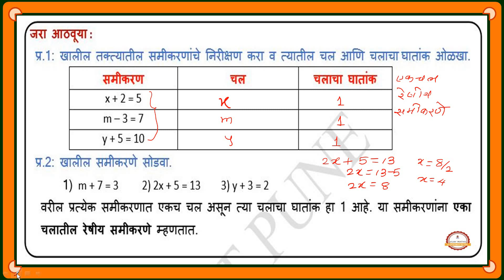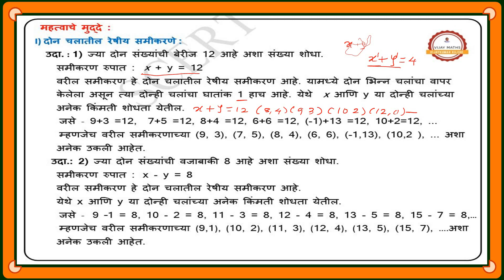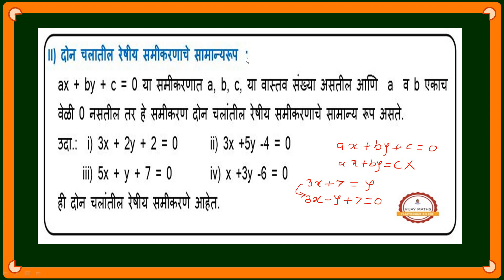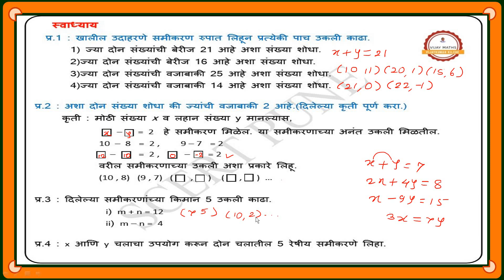Bridge Course :: Math :: Day 24 :: Class 10 Th :: दोन चलांतील रेषीय समीकरणे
Hi,I am Vijaykumar kilche now learn about Equation in two variables Class 10 Th , If you learn from this video please like it and for more such videos related to mathematics subscribe to my channel.
Teacher :-Vijaykumar Dagduappa Kilche 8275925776